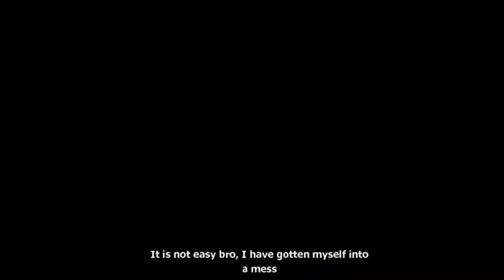HIGH SCHOOL TARGET (Season 1. Episode 1) ( Full HD Movie series )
comment for next episode